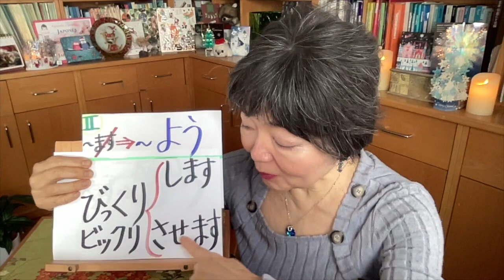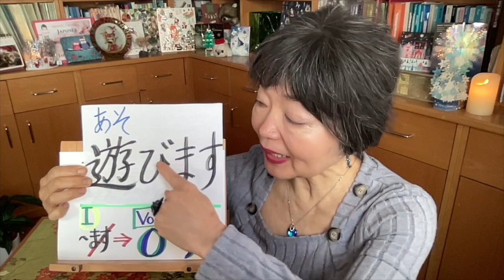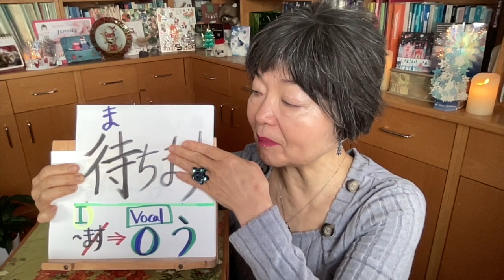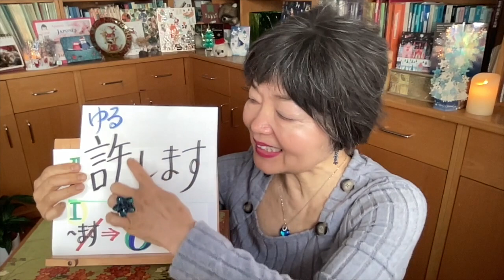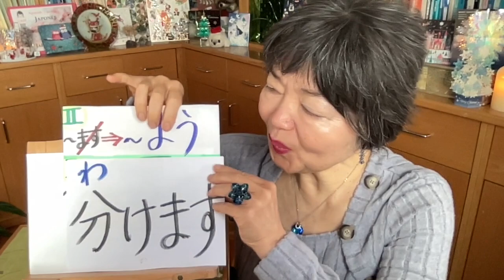Cómo formar VERBOS VOLITIVOS en Japonés, Gramática N4-47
La FORMA VOLITIVA (意向形 いこうけい)del Verbo se utiliza para sugerir que hagamos algo, como “Venga, hagamos…”
Esta Forma en realidad significa lo mismo que ましょう, solo es que es una versión más CASUAL (普通形-ふつうけい, que se puede traducir por FORMA NORMAL).
En este primer video sobre VERBOS VOLITIVOS vamos a aprender cómo se forma este verbo, dependiendo en qué grupo de verbos esté.
Como siempre, al final del vídeo te dejo un pequeño test para que compruebes si has comprendido las explicaciones. Esta vez, el test incluso tiene 2 partes, la última parte auditiva 👂

Si disfrutas mis vídeos, ¿considerarías apoyar mi canal haciendo una pequeña donación? Simplemente haz clic en "Gracias" para contribuir. ¡Realmente significaría mucho para mí! ¡Muchas gracias de antemano! ♥️
TODOS mis videos están ordenados y clasificados en diferentes carpetas como “Gramática”, “Vocabulario”, “Hiragana”, “Katakana”, ¨Kanji, Onomatopeyas, Listening, Adjetivos, “Números”, “Recetas”, “Karate”, “Cultura”, “Expresión”, ”Anime”, “Bonsai” etc,

RECOMENDADOS para el nivel NOKEN N4 ❤️🧡💛💚4級
All About Particles (Está en inglés pero este libro trae muchos ejemplos del uso de las partículas y está estupendo)

Shokyu Yomeru tópico 25 nivel elemental 2

Minna no nihongo Elemental 2 Hyojyun Mondaishu
Los ejercicios más avanzados y más difíciles dentro de este nivel de Noken 4.

Ejercicios de gramática muy completo de bastante nivel (Noken 2 )

The HANDBOOK of JAPANESE VERBS(Está en inglés pero está bien)

Nihongo Challenge N4 Vocabulario

RECOMENDADOS para el nivel NOKEN N3💙💜💚3級

Nihongo Soumatome N3 Bunpo, Gramática

Nihongo Soumatome N3 Goi, Vocabulario

Nihongo Soumatome N3 Kanji

Nihongo Soumatome N3 Dokkai, Lectura

Goukaku dekiru Nihongo Noryoku Shiken N3
Para practicar el examen Noken N3

The Preparatory course for JLPT N3 読むYomu
Muy útil para ejercitar antes del Noken 3

The Preparatory course for JLPT N3 文のルール
Muy útil para aprender la gramática de las frases y también vocabularios para la preparación de Noken 3
日本語字幕はVrew を使用させていただいています

１）呼びます。呼びましょう。呼ぼう。（１）llamar a alguien o algo
２）食べます。食べましょう。食べよう。（２）comer
３）働きます。働きましょう。働こう。（１）trabajar
４）読みます。読みましょう。読もう。（１）leer
５）ダイエットします。...しましょう。...しよう。（３）hacer dieta
６）忘れます。忘れましょう。忘れよう。（２）olvidar
７）準備します。...しましょう。...しよう（３）preparar
８）持って行きます。持って行きましょう。持って行こう（１）llevar algo
９）連れて行きます。連れて行きましょう。連れて行こう。（１）llevar alguien
１０）見ます。見ましょう。見よう（２）ver
1)乗ろう。乗ります。(1)montar
2)覚えよう。覚えます。(2)aprender de memoria, recordar
3)散歩しよう。散歩します。(3)pasear
4)急ごう。急ぎます。(1)darse prisa
5)歩こう。歩きます。(1)